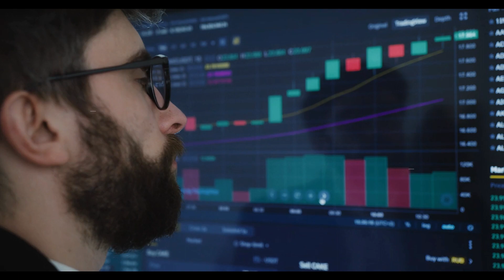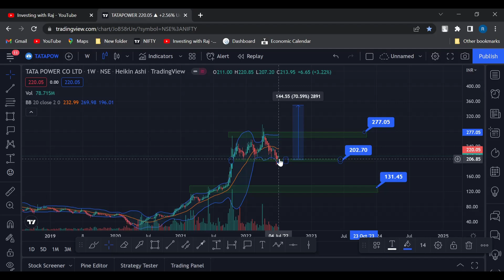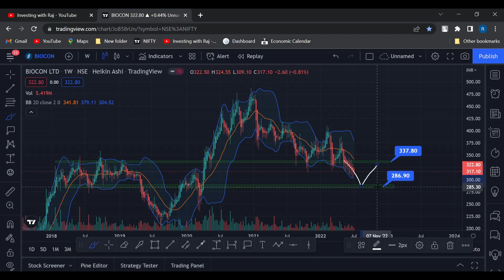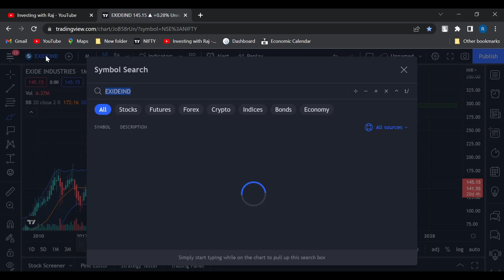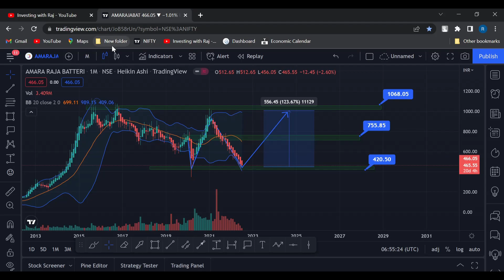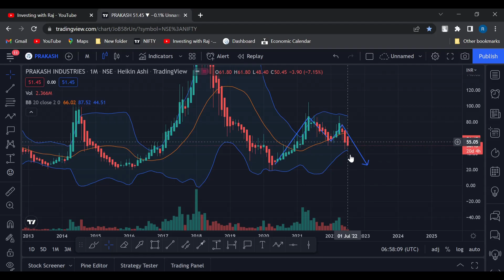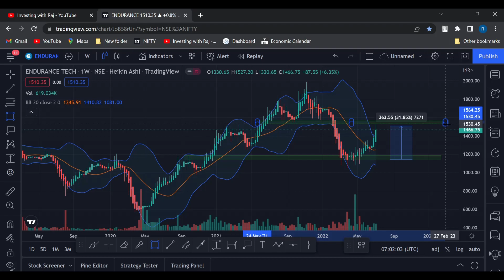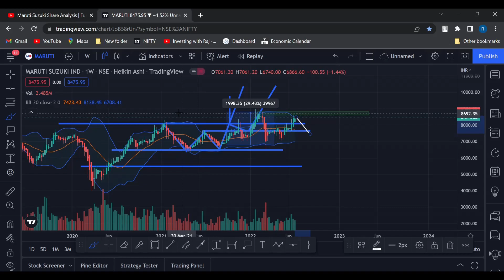Chart Analysis| Tata Power , RITES , RVNL, Endurance, Infibeam, Prakash Industries | Raj Investor.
Title: Chart Analysis| Tata Power , RITES , RVNL, Endurance, Infibeam, Prakash Industries | Raj Investor.

Hello Investors,

1. Nifty Chart analysis for coming weeks.
2. Chart Analysis of following Stocks.
Tata Power Share Analysis, RITES Ltd Share analysis, RVNL Share analysis, Endurance tech Share Analysis, Biocon Share analysis, Maruti Suzuki Share analysis, Prakash Industries Share analysis, Infibeam Share Anlaysis.

Happy Investing!

Join My Telegram channel for Stock analysis updates and discussions.
Feel free to post your query.